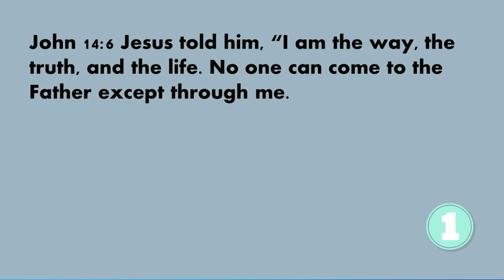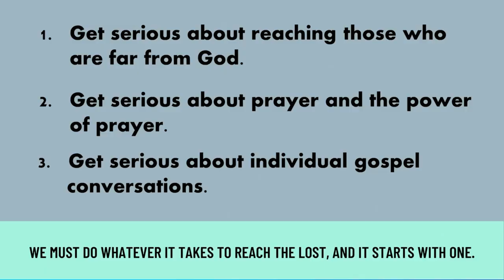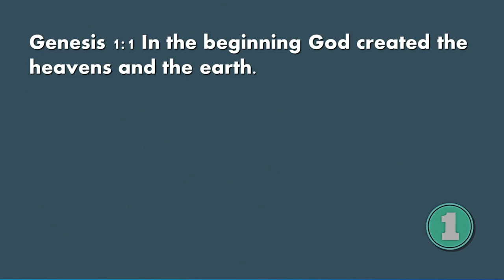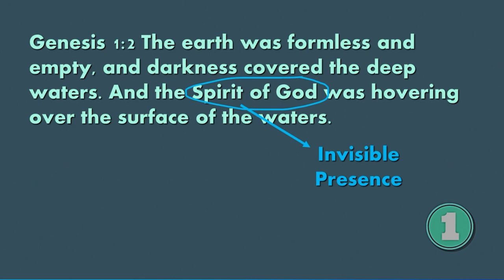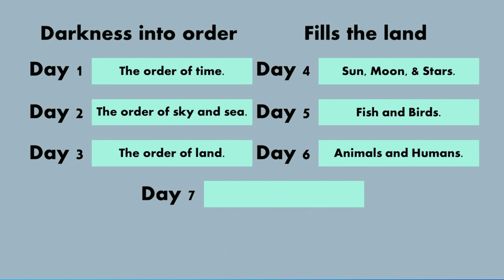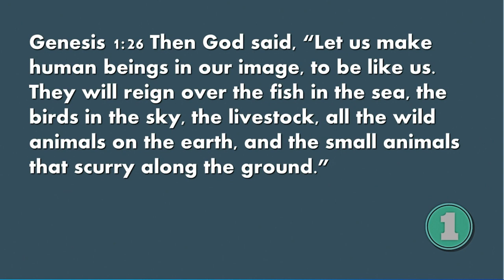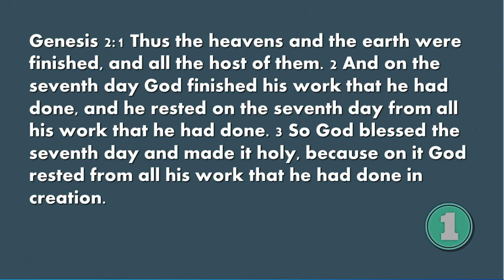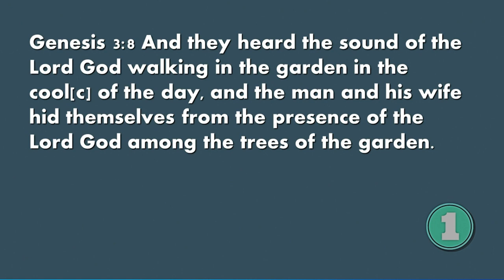Journey Ministries for 12Feb2023: Who is your one-pt2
At Hahn Intermediate school in Davison, MI with pastor Dave Weir